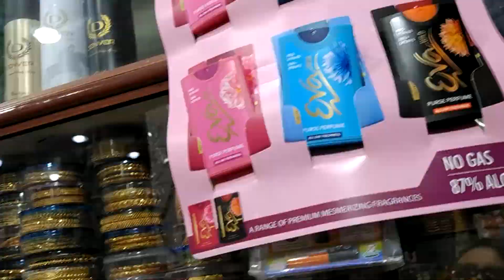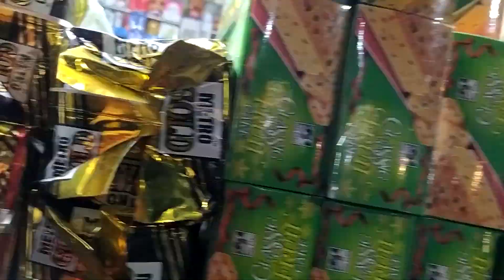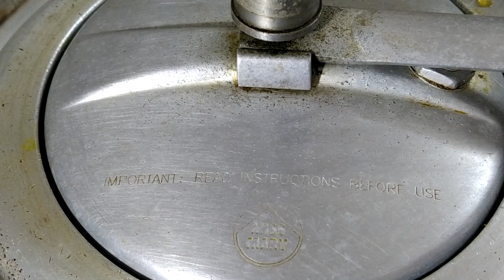New Year-এর প্রথম দিনটা কিভাবে কাটলো | Happy New Year 2021 | VLOG #302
This is my 302nd video blog on YouTube. I also have cooking channel on YouTube.

Happy New Year Everyone. May this New Year bring you more love, happiness and blessings!